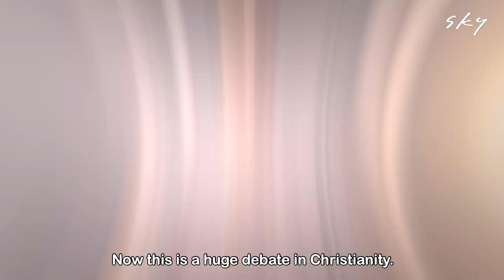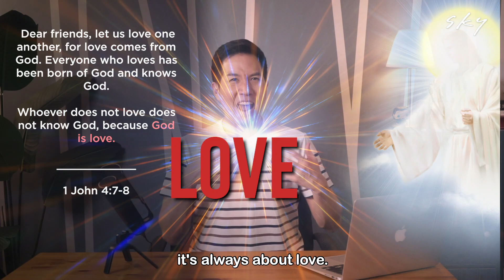DID GOD PREDESTINE EVERYONE ?! ~ EVEN TO HELL?!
People always debate about PREDESTINATION vs FREEWILL.  What does the BIBLE say about this?  Which one is right?

How can we understand this better if both PREDESTINATION and FREEWILL is in the BIBLE?

Is there a right answer?  Or is there another answer?

FRESH PERSPECTIVE ON FAITH, LIFE, GOD & BIBLE!! Time for HONEST CONVERSATION about what we BELIEVE!
SUPPORT US!